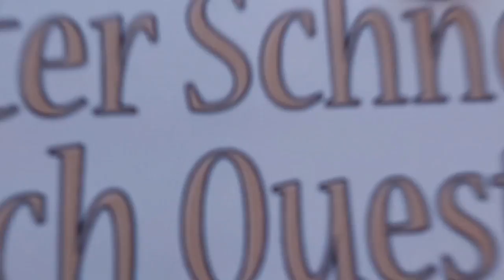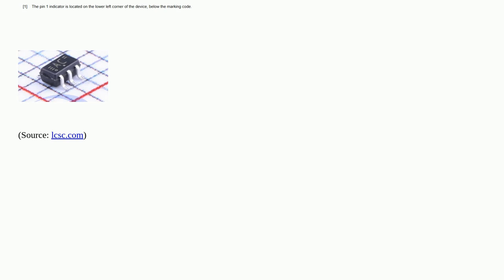Electronics: Identify IC marked "AC"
Identify IC marked "AC"

A special thanks goes out to the community

  identification integrated-circuit